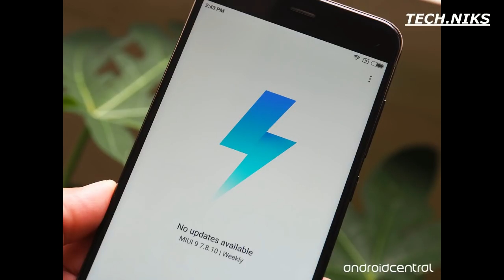XIAOMI new secret will be released on 2nd november in india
in this video i m gonna tell u about the new series of smartphone which will be released from a xiaomi and the new secret of xiaomi which will be uneviled on november 2.and there is a also update of miui 9 a global beta ram will be released to few smartphone in a india so till tha seat back relex and watch this video till the end and we will meet on the 2nd november
follow mwon instas @tech.niks